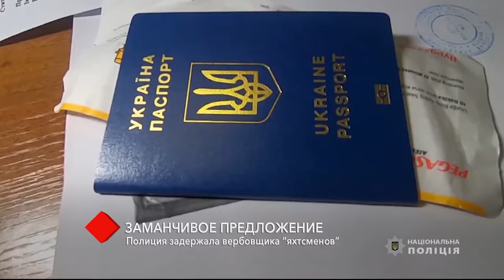В Одессе полиция задержала вербовщика “яхтсменов”